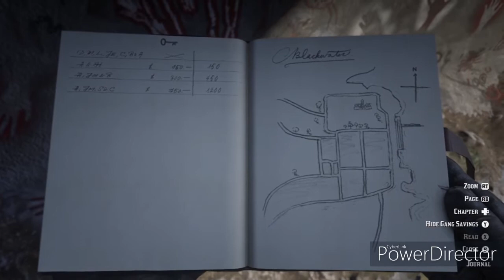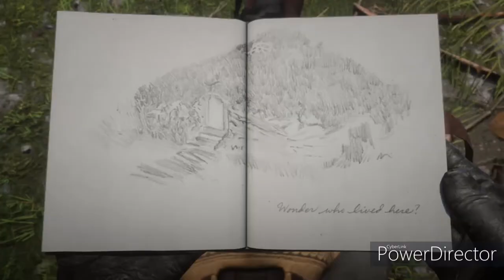Red Dead Redmption 2 Walkthrough Part 25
Mixer:
Mixer.com/YaBoyScare

AFK Clothing (code Yaboyscare)
Galvonized Grips (code YaBoyScare)
TheRougeEnergy (code YaBoyScare)
InsaneLabz (code YaBoyScare21)

Snap chat: YaBoyScare